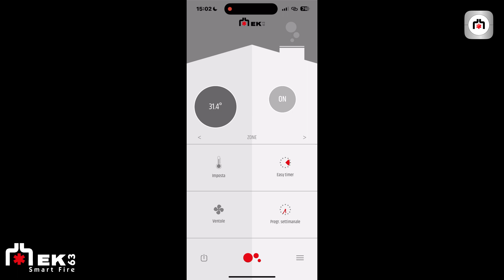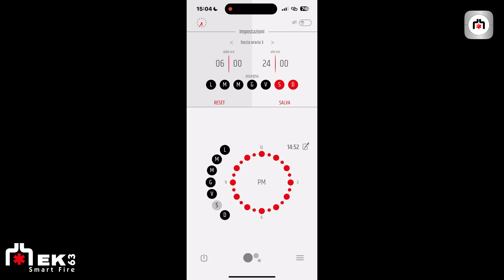APP SmartEK63 - Programmazione Oraria